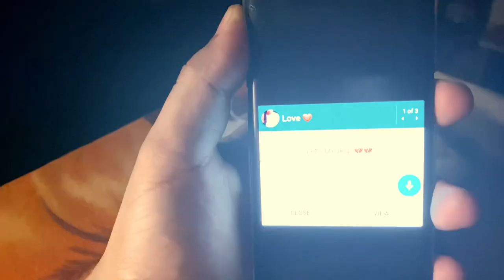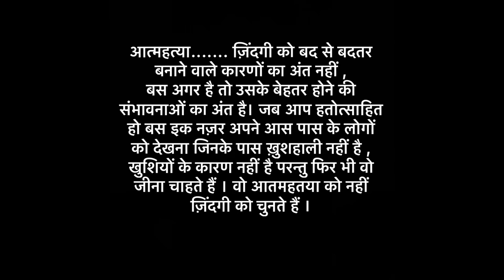Suicide is not an option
आतमहतया कोई विकल्प नहीं